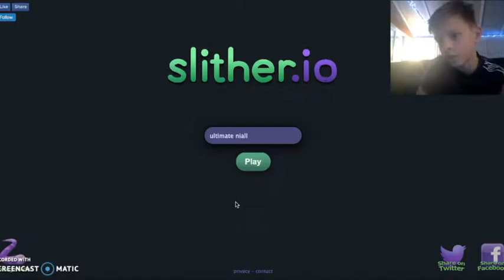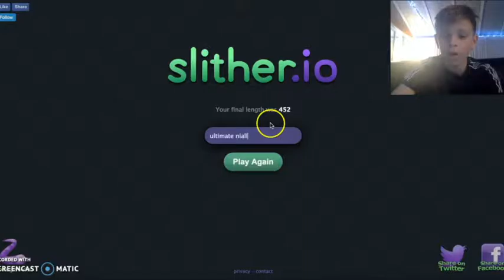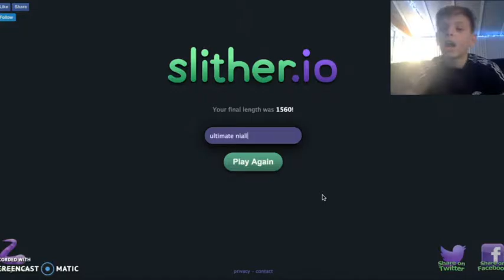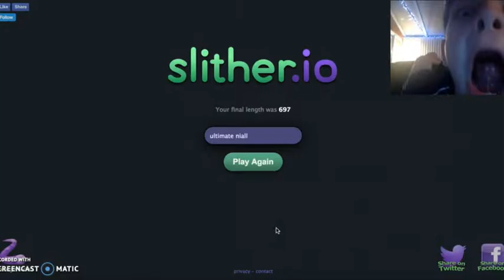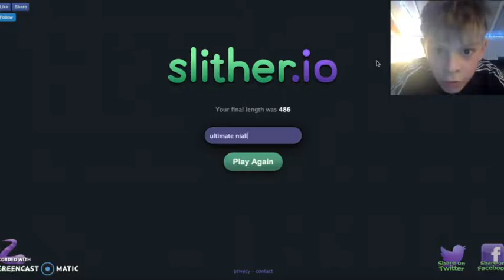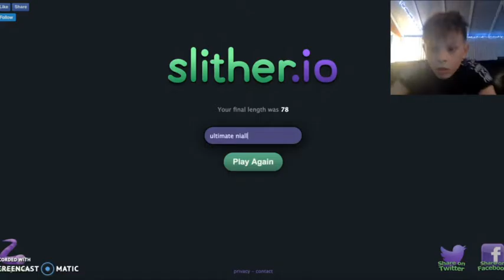Ultimate Niall - Slither io - #2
Yo! What's going on everyone? I am Ultimate Niall
Today's video is the great online game Slither.io
Game ON!!

Sound: Mike Koenig